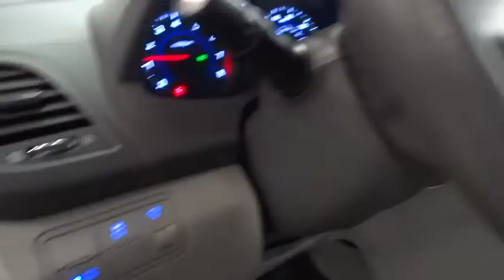2014 Hyundai Accent Reno, Carson City, Northern Nevada, Sacramento, Roseville EU615103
2014 Hyundai Accent